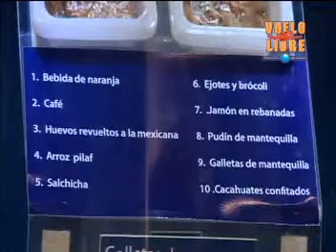VUELOLIBRETV NERI VELA / JAIME DEVEREUX / MUNDIAL ULTRALIGEROS 2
CONTINUA NUESTRA ENTREVISTA CON EL DR. RODOLFO NERI VEL Y SU VIAJE AL ESPACIO. JAIME DEVEREUX NOS LLEVA A LA KL TOWER EN KUALA LUMPUR PARA EL RECORD DE SALTO BASE